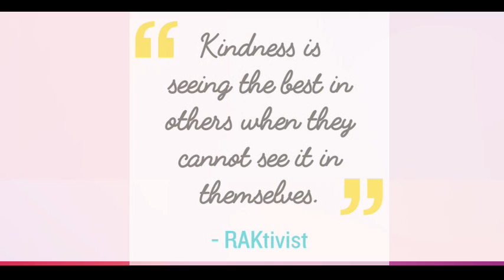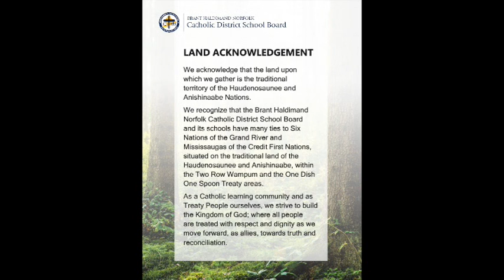June 6, 2022